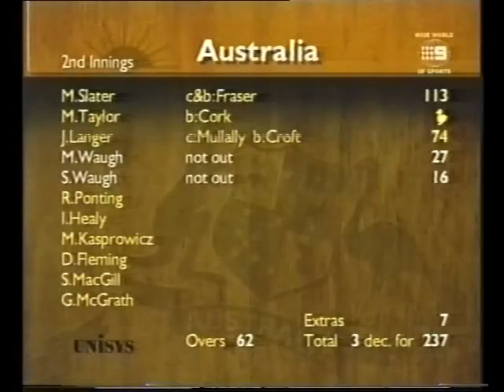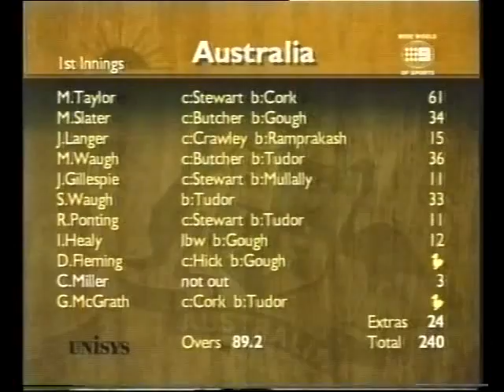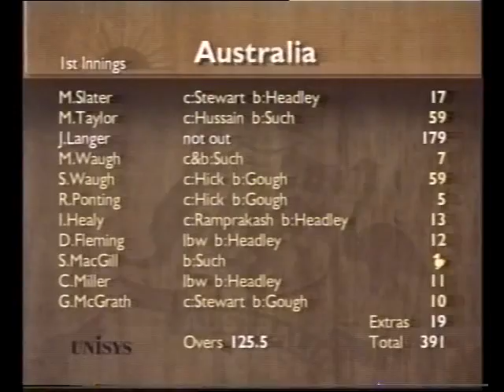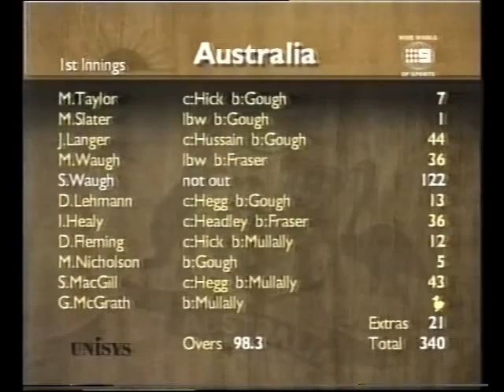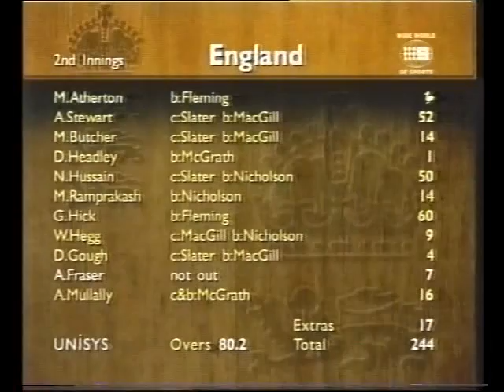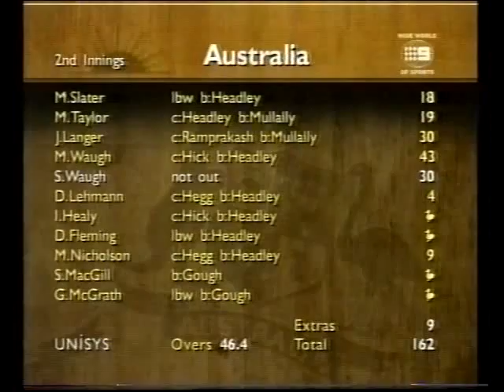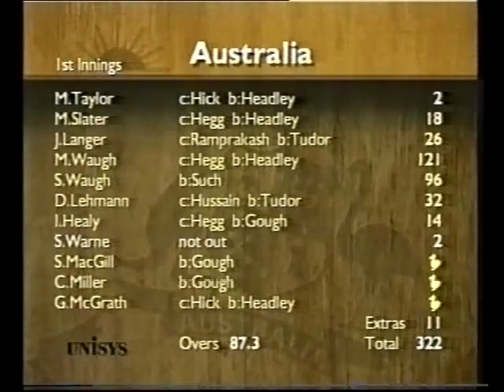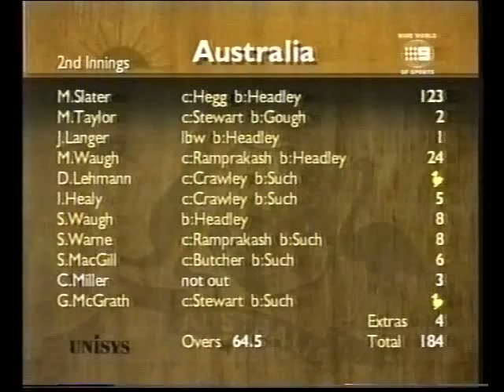1998/99 ASHES REVIEW - ALL FIVE TESTS!!!!!